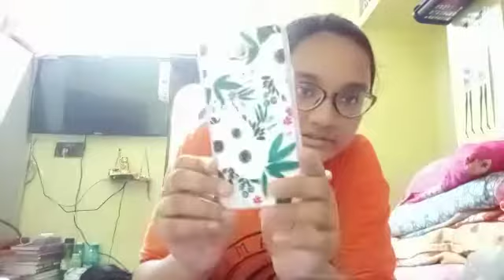Durga puja shooping 🥰